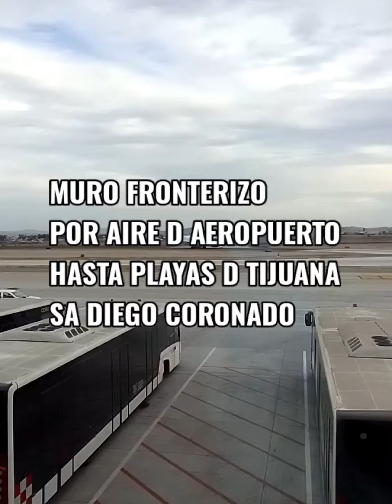MURO FRONTERIZO X AIRE SAN DIEGO TIJUANA